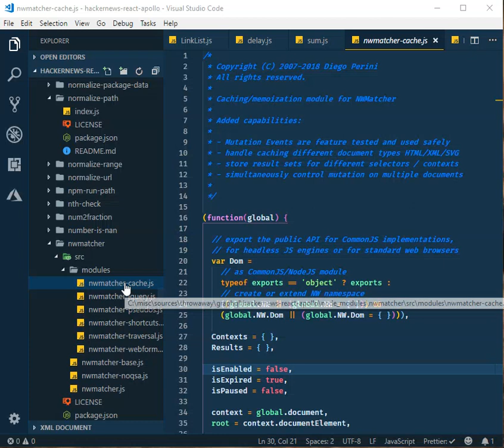Close node_modules folder in Visual Studio Code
How to get out of node_modules folder hell.